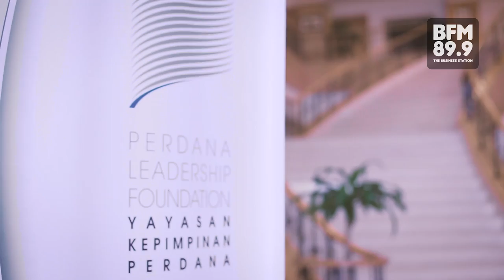Who is Tun Dr Siti Hasmah Mohamad Ali? | BFM Uncensored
Tun Dr Siti Hasmah Mohamad Ali celebrated her birthday on the 12th of July and will be releasing her biography, "My Name is Hasmah", on the 20th of July.

We spent some time with her and asked what it was like being one of the first female doctors in Malaysia and what it was like being married to former Prime Minister, Mahathir Mohamad.